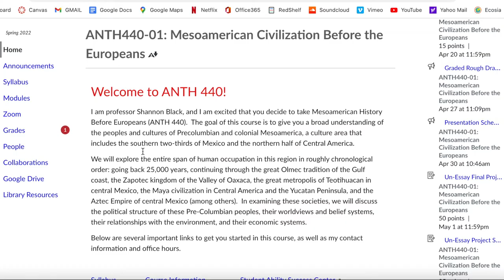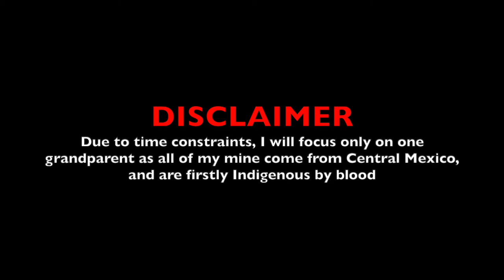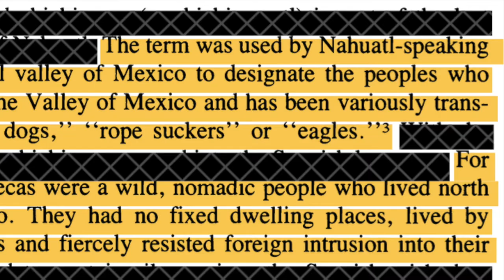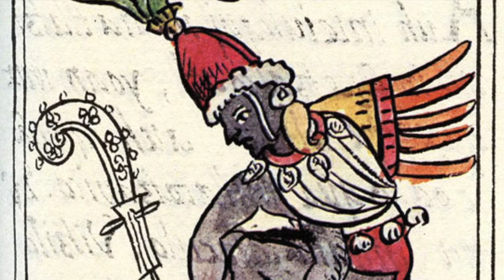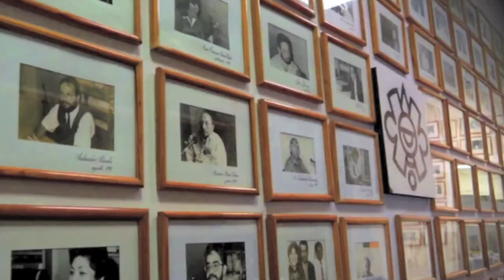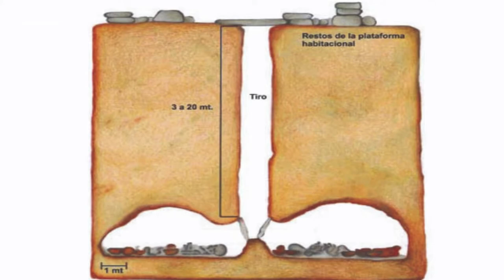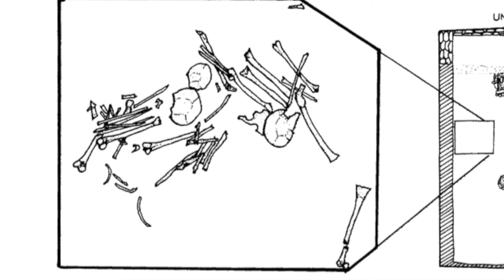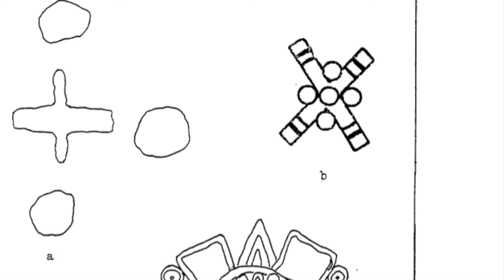Decolonization Through My Eyes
In this project I will attempt to unravel the mystery behind my ancestral roots through archaeological skills learned in Anthropology 440. For much of my life it has been unclear who I am ethnically, and thus where I come from. Due to the lack of any real coverage over the colonization of America in the public schooling system, I’ve never had a strong understanding of what is means to be Mexican. To be Mexican generally means to be part Native, part Spanish (European), however especially in America, that is never expressed. To be Mexican to most Americans simply means to come from Mexico.

 Via a recorded presentation, I will attempt to find out which pre-colonial tribe my lineage belongs to.

Throughout my research I developed an understanding of who my possible ancestors were, their relationship with their environment and the others in the area. I found information regarding the habits of my possible ancestors, including spiritual activity, diet, and others’ perceptions of them. During the project I came to understand why it is so difficult to trace back native lineages and customs, as well as techniques to help me filter and sort critical information.

BIBLIOGRAPHY
Gradie, Charlotte M 1994. “Discovering the Chichimecas.” Americas, The Academy of American Franciscan History accessed March 1 2022,

Lee, Eugene C 1985. “Prehistoric Culture Diffusion in the Gran Chichimeca.” Accessed March 1 2022,

Nelson, Ben A. Darling, J Andrews. Kice, David A 1992. “Mortuary Practices and the Social Order at La Quemada, Zacatecas, Mexico.” Latin American Antiquity, accessed March 1, 2022,

PHOTO CREDITS
• Spanish Caste System